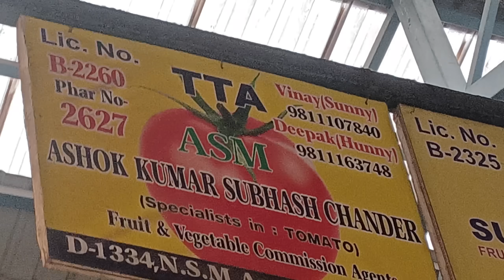20 December 2022 दिल्ली टमाटर के भाव Delhi tomato market Karnataka Maharashtra tomato market price